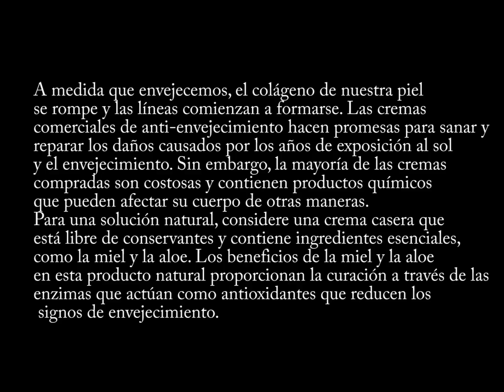Crema Facial Anti-edad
Esta es una crema facial para todo tipo de piel y es ideal para despues
de un dia largo del sol. Recuerda no debe ponersela de dia ya que
contienen protecion solar y es preferible usarla de noche para calmar
la piel despues de un dia bajo el sol.